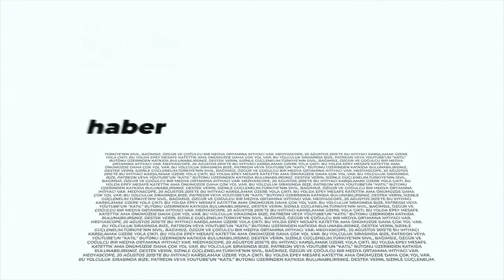KKTC'de hükümet düştü, şimdi ne olacak? - Konuk: Gazeteci Ulaş Barış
Kuzey Kıbrıs Türk Cumhuriyeti (KKTC) Başbakanı Ersan Saner dün (13 Ekim) başbakanlık görevinden istifa etti.  Saner yazılı açıklamasında, Ulusal Birlik Partisi (UBP), Demokrat Parti (DP) ve Yeniden Doğuş Partisi (YDP) koalisyon hükümetinin istifa ettiğini duyurdu. İstifa gerekçesi olarak da "mecliste yaşanan nisap sorunlarını"ve koalisyon partileri arasındaki sorunları gösterdi. Bundan sonraki kararın KKTC Cumhurbaşkanı Ersin Tatar'a kaldığını belirten Saner, "Hükümetin daha fazla sürdürülebilir olduğunu düşünmüyorum. Meclis görev süresini tamamladı" dedi. KKTC'den gazeteci Ulaş Barış ile istifa sürecini ve bundan sonra yaşanabilecekleri değerlendirdik.

Teşekkürler!